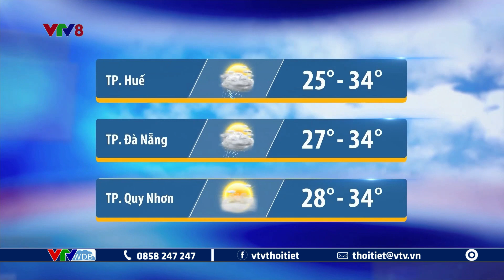Dự báo thời tiết Trung Bộ, Tây Nguyên ngày mai 02/08/2023 | VTVWDB